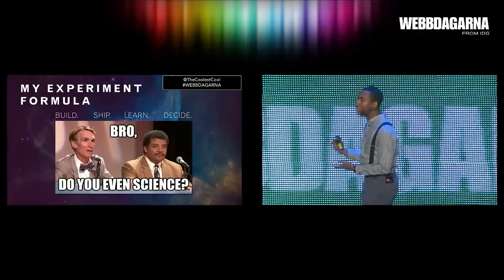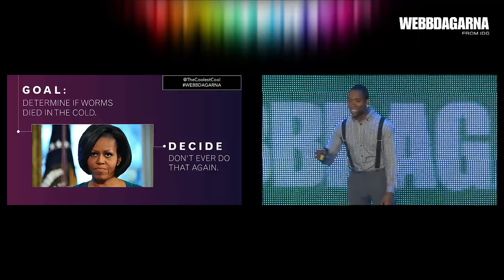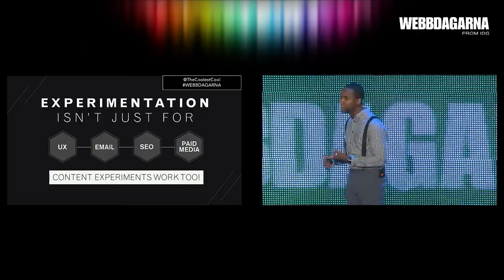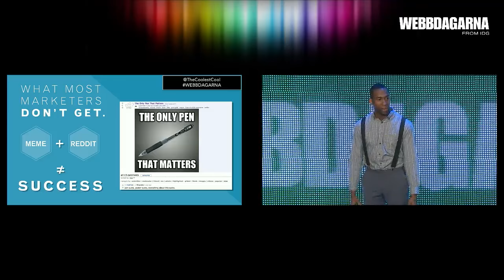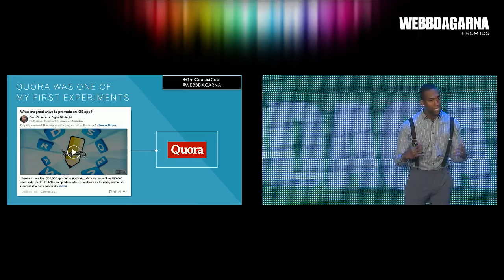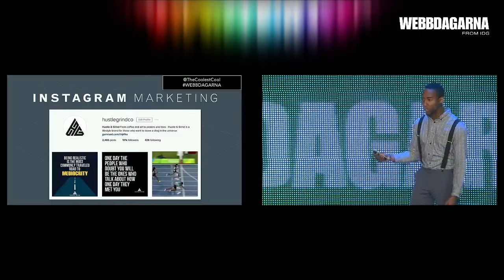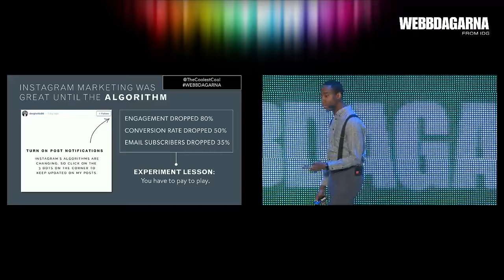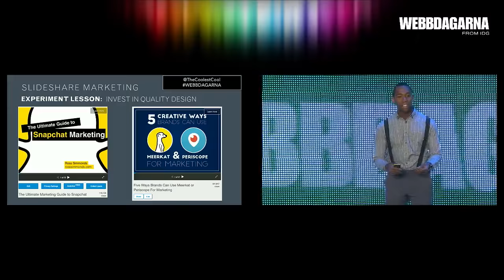Ross Simmonds: Content chaos - building your brand through constant experiments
Taking risks on content and making experiential investments can work out in a big way for brands and marketers. Whether it’s Reddit, Slideshare, Quora or Instagram, Ross Simmonds shares some of the lessons he has learned from a variety of different content experiments. In addition, Ross shares a framework that can be used in any industry to develop, test and deliver quality content marketing experiments.